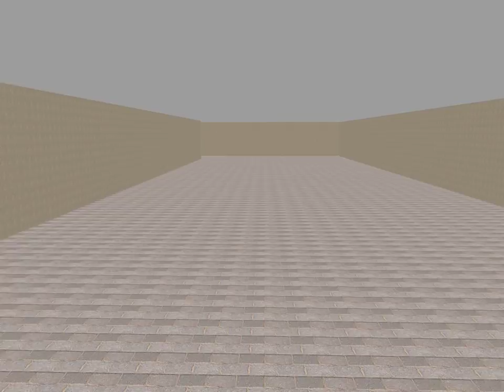Visita virtual RetroEncounter - Beta